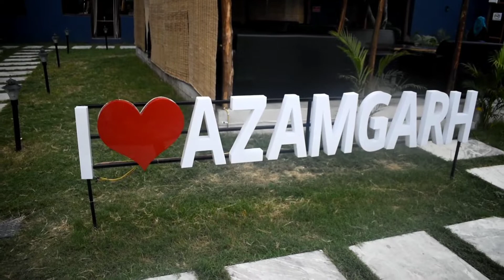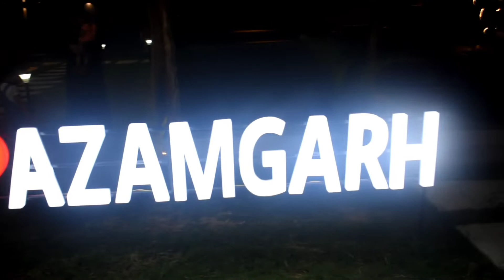champaran dhaha? ek bar jarur ghume